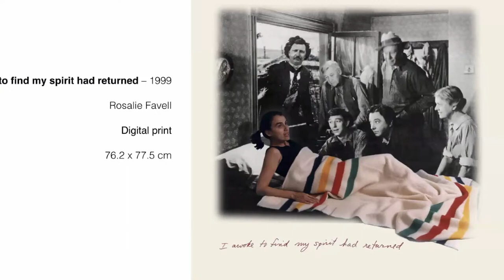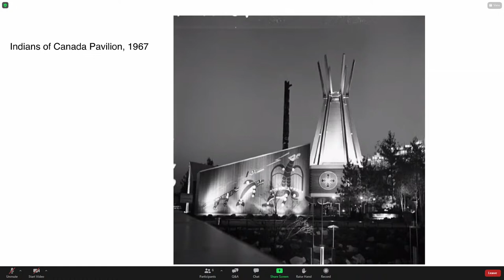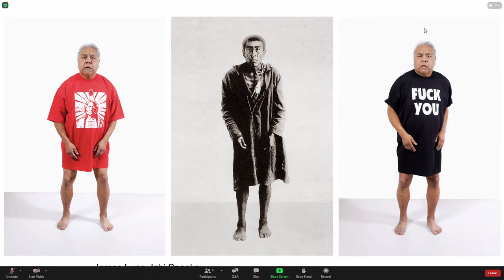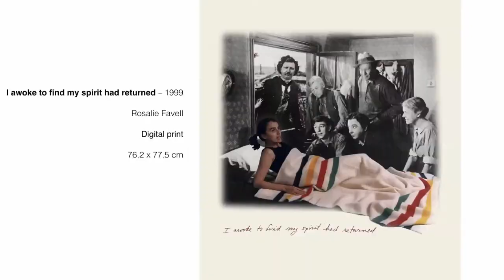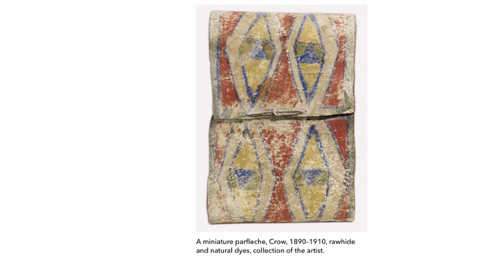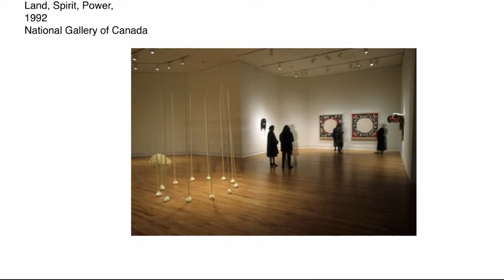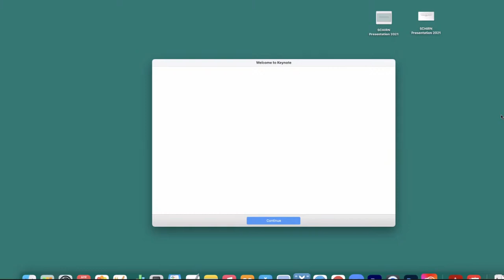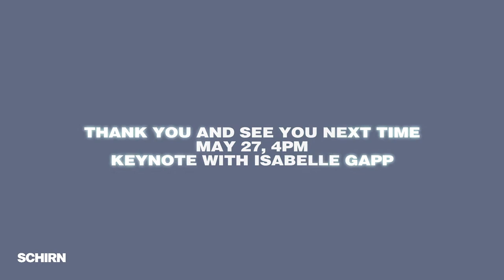LIVE! The Myth of the Canvas – Impulse Lecture Pt. 2 | SCHIRN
In her impulse lecture, Anishinaabe-kwe curator Wanda Nanibush (Art Gallery of Ontario, Toronto) explores the repre­sen­ta­tion of Indige­nous art in museums and cultural insti­tu­tions, which since the 1960s has slowly moved out of the space of the ethno­graphic museum and into galleries and art museums. Contem­po­rary forms of Indige­nous presen­ta­tions show how they influ­ence percep­tions of art and its history, and how Indige­nous contem­po­rary artists chal­lenge notions of the museum insti­tu­tion in general.

Feel free to use the chat for questions. Wanda Nanibush will answer them after her lecture.

Part of the series THE MYTH OF THE CANVAS. NEW PERSPECTIVES ON THE REPRESENTATION OF THE ARCTIC IN MODERN TIMES

Follow the SCHIRN!